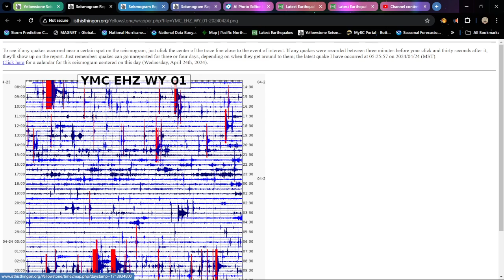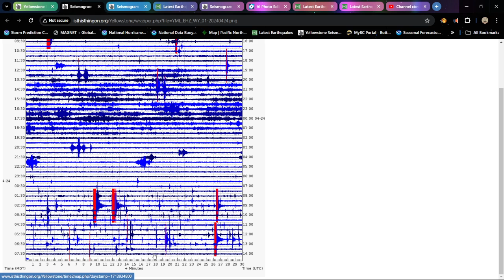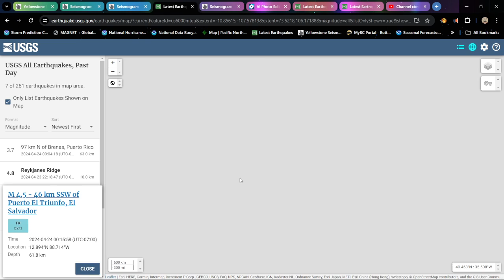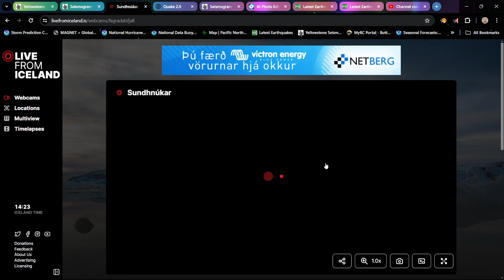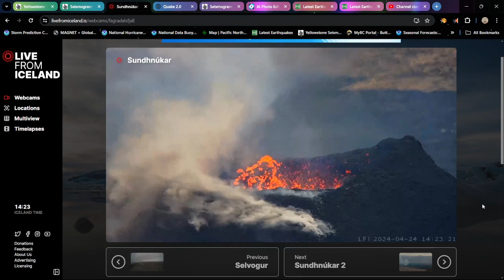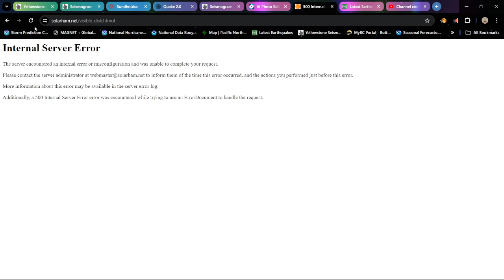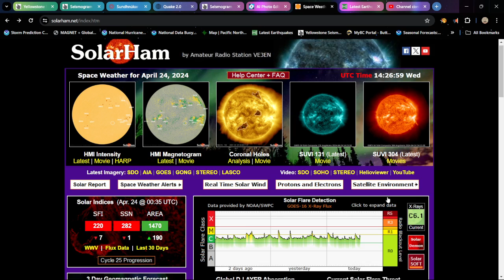Ongoing Earthquake swarm at Yellowstone. West Coast EQ activity today. Wednesday 4/24/2024